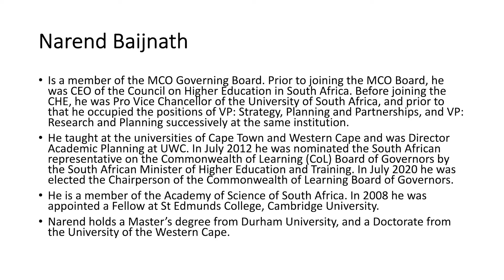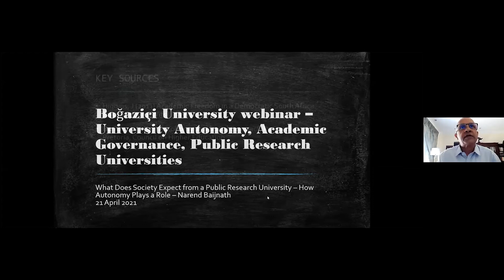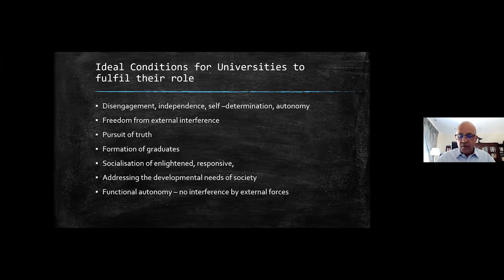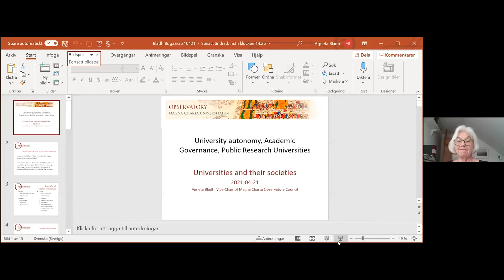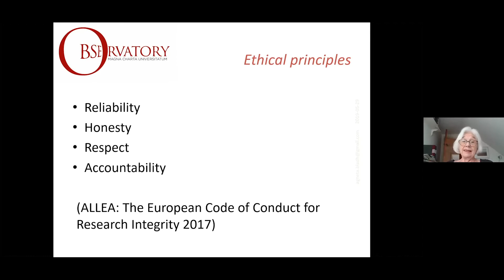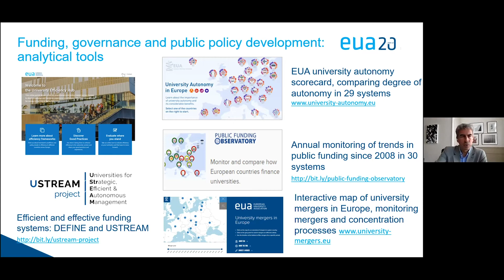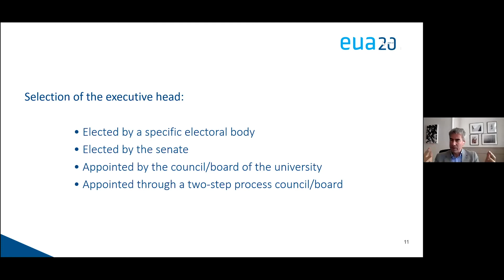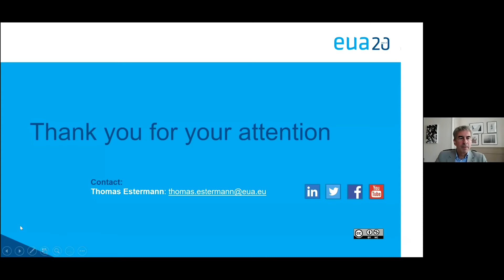Üniversite Özerkliği, Akademik Yönetişim, Kamu Araştırma Üniversiteleri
21 Nisan 2021 tarihinde Boğaziçi Üniversitesinde, Magna Karta Gözlemevi ve Avrupa Üniversite Birliğinden konuşmacıların katılımı ile düzenlenen panelin Türkçe simültane tercümesi.

Çevirenler: Tanyeli Demirer, Verda Kıvrak